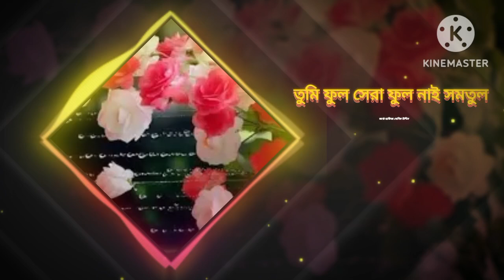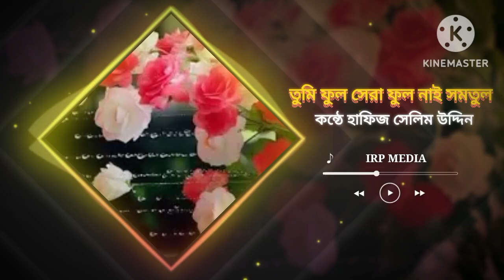মধুর কন্ঠে একটি গজল। তুমি ফুল সেরা ফুল নাই সমতুল।